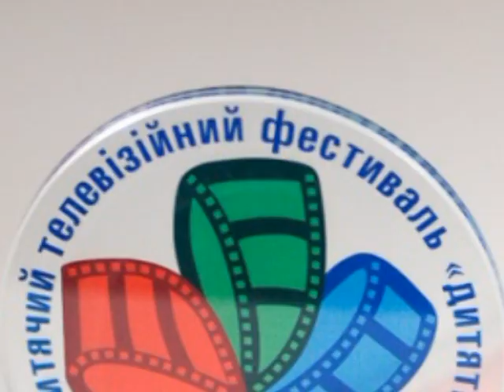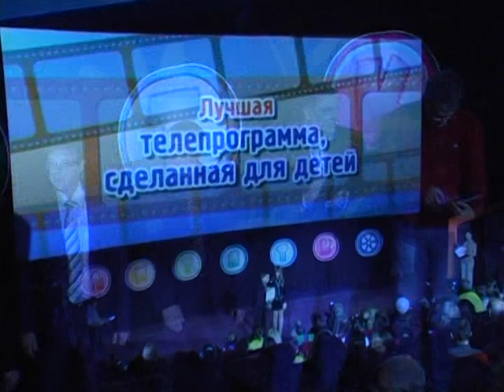Международный Телефестиваль "Дитятко" объединяет! International TV festival brings together!